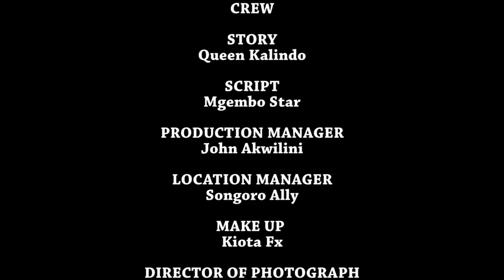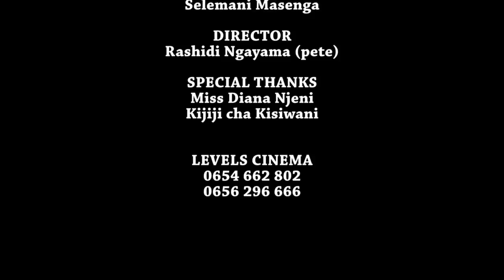KITUO CHA KIFO [ STARING ] SHAMSA FORLD ][ NIVA ][DENGUA]